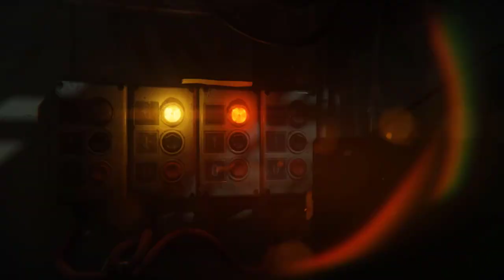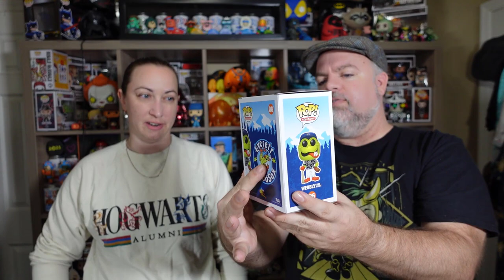Hunt for Masters of the Universe Grails w/ Spastic Mystery Boxes! Let's get those MOTU Funko Pops!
Join us as we crack open two $60 Hunt for Master of the Universe Grails with Spastic Mystery Boxes! Let's see if we can finally get those MOTU Funko Pops!

Linktree for deals, savings, videos, and more!